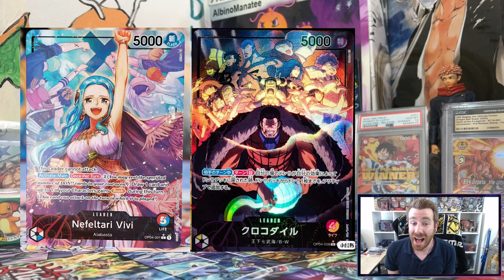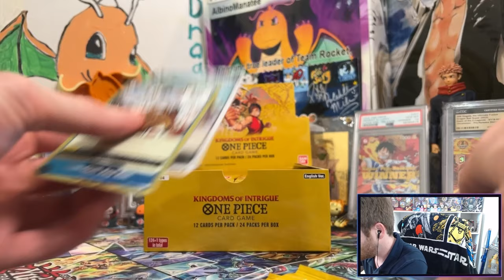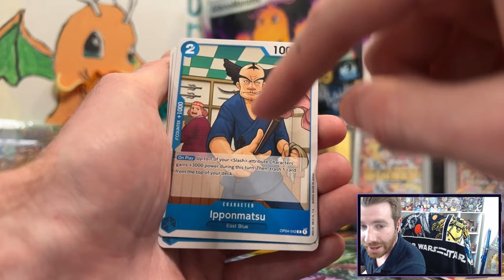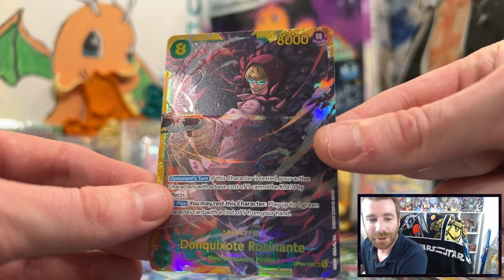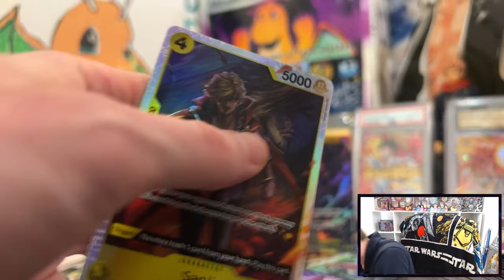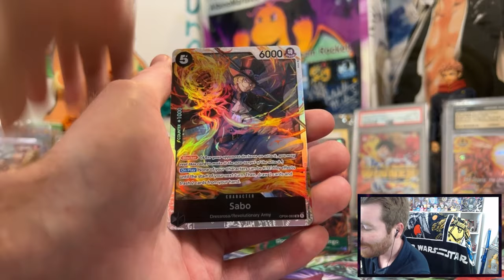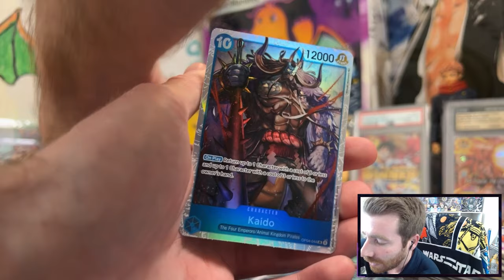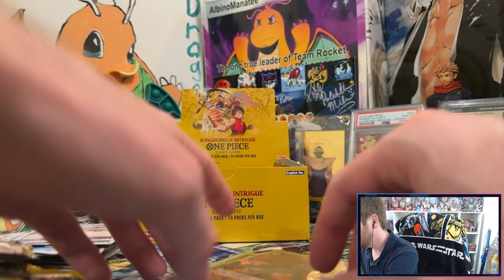Kingdoms of Intrigue One Piece Card Game Set 4 Opening!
Hello Hello! Today we are opening the newest set in the One Piece Card Game, Kingdoms of Intrigue! What was your favorite card from the opening? Hope you have a great day!